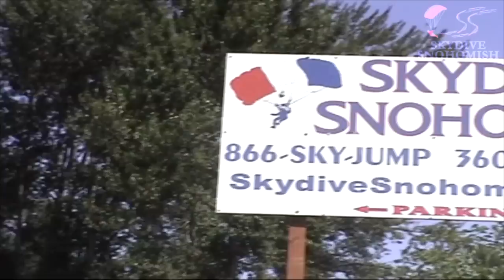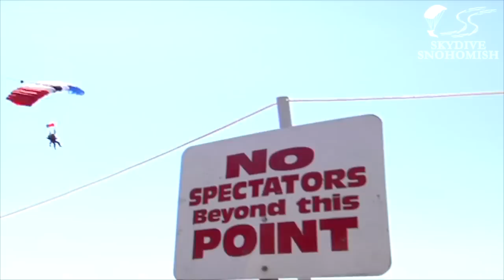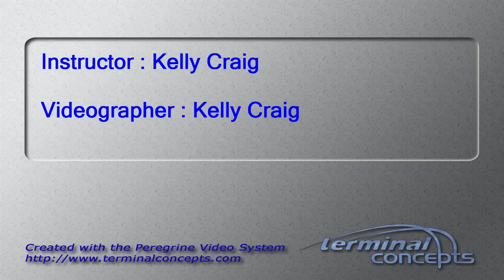John Lunde's Tandem skydive!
John Lunde's tandem skydive at Skydive Snohomish!